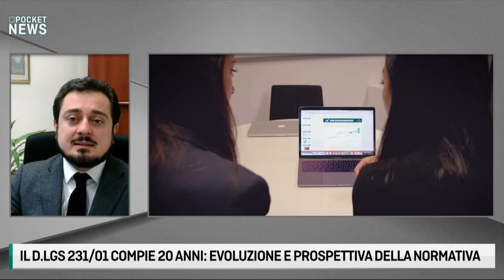LE FONTI LEGAL CORNER - IL DLGS 231/01 COMPIE 20 ANNI - con Avv. Fabrizio Sardella